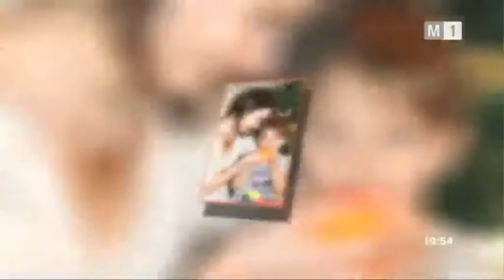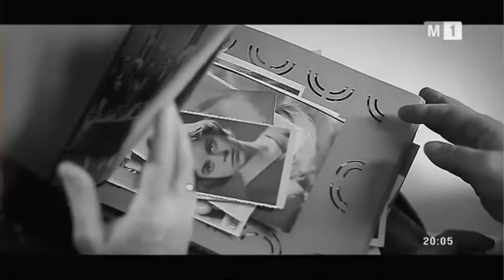O seara in familie cu Natalia si Valentin Madan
28 ianuarie 2017 in emisie la Moldova1